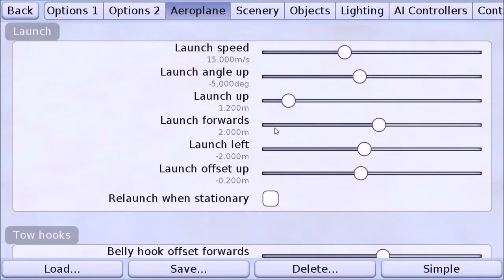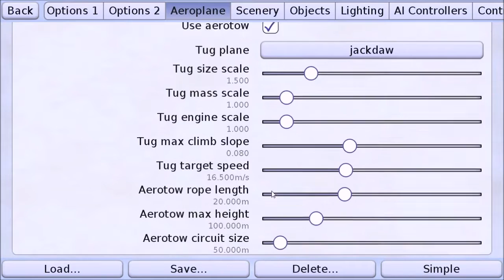Aerotow in PicaSim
This gives an overview of how aerotow in PicaSim is likely to work.

By default gliders will still use the hand/bungee launch. However, they will have an extra button that allows the hook to be released (demonstrated at the beginning of the video with the bungee launch).

Enabling aerotow is simply a matter of ticking a check box. You can also select the tow plane, scale it in size/engine power etc, and influence how it flies.

Currently the tug plane is always under AI control. I haven't decided whether AI gliders will be able to launch behind AI tug planes!

After one "normal" aerotow, I demonstrate how the rope will break when subjected to too much force,. and also how flying too low or high behind the tug can upset it.